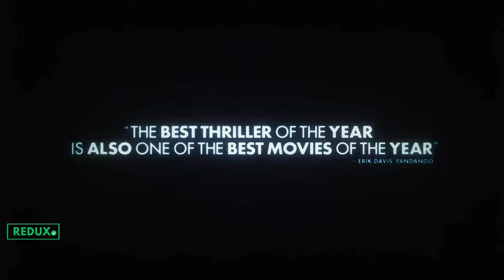September 5 (2024) | HD Trailer | Redux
“Masterful and heart-pounding.” Watch the new trailer for September5Movie - in select theatres November 29 and nationwide December 13.

"September 5" unveils the decisive moment that forever changed media coverage and continues to impact live news today. Set during the 1972 Munich Summer Olympics, the film follows an American Sports broadcasting team that quickly adapted from sports reporting to live coverage of the Israeli athletes taken hostage. Through this lens, "September 5" provides a fresh perspective on the live broadcast seen globally by an estimated one billion people at the time.